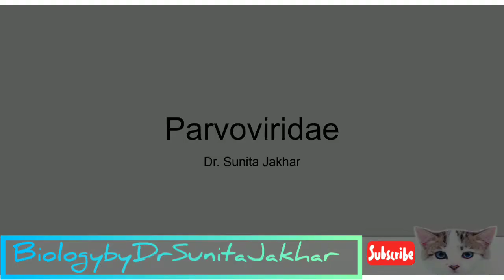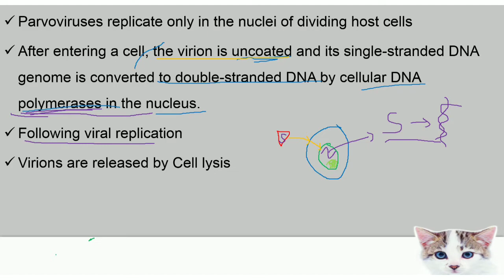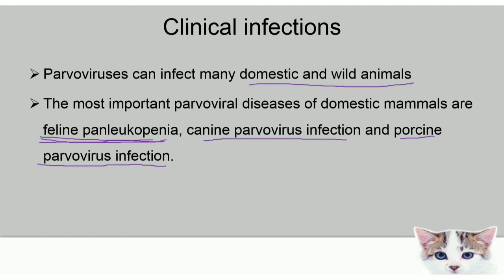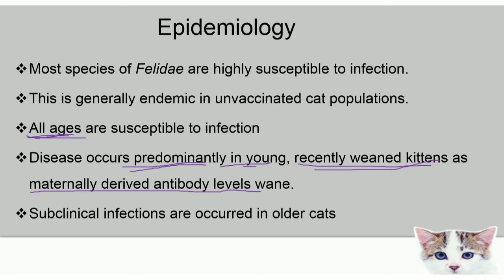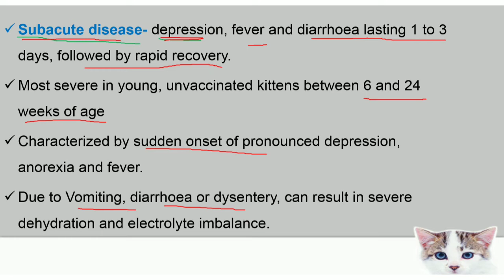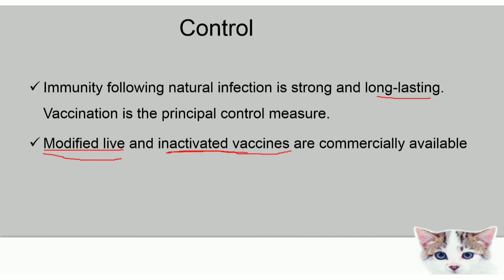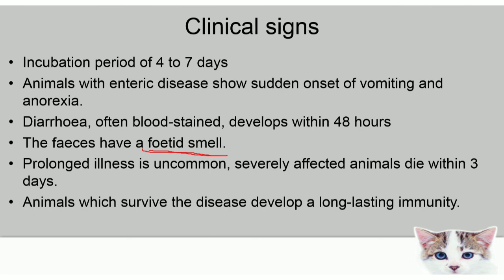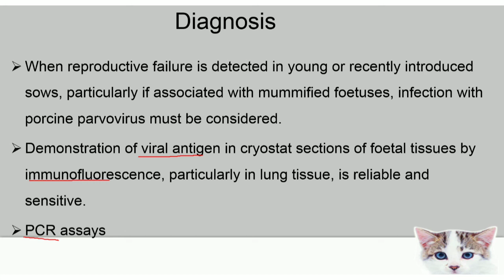Parvoviridae / Parvovirus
Discuss about the Parvoviridae family including general characters, classification and disease caused in animal species. Parvovirus cause disease specially in Feline species, canines and also in swine species.